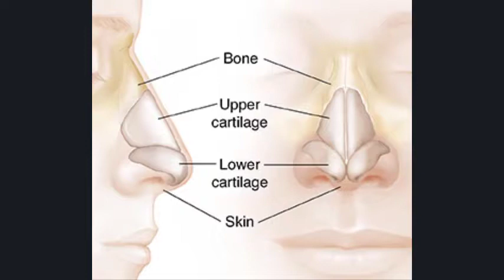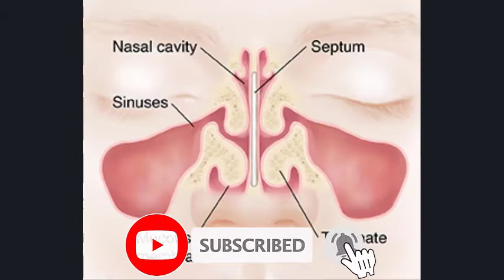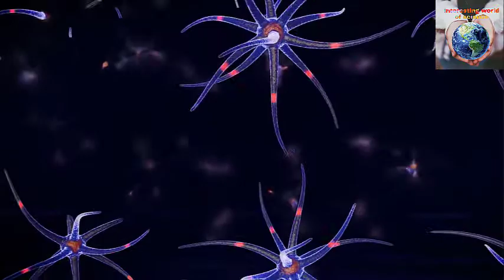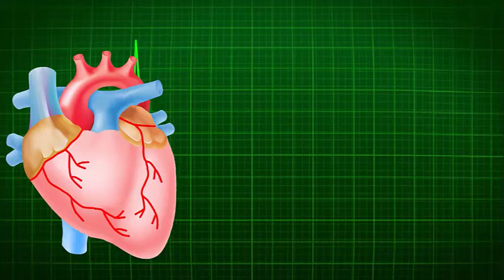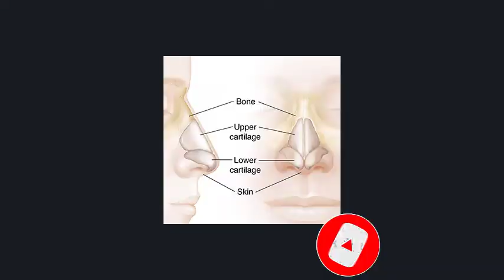Interesting facts about human body, Human body in numbers, interesting world of science, urdu/hindi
Human body is one of the unique machines of this world. It has millions of interesting facts in it. Lets discuss some of them.